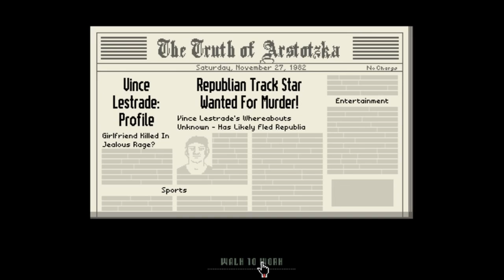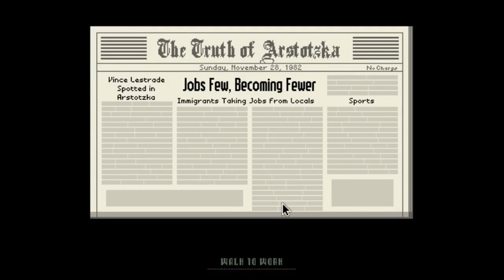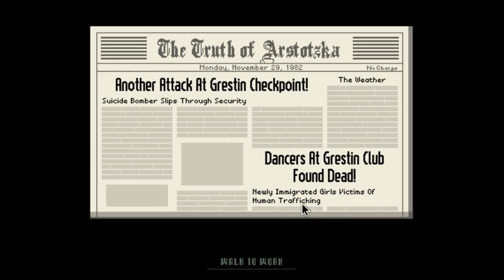Afrotacho - Soy de la Migra XD - Me trolea el juego - Papers, Please EP2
Que tal banda.. continuamos en el trabajo de la frontera, y el juego a decidido alburearme.. jaja muy divertido.. Saludos